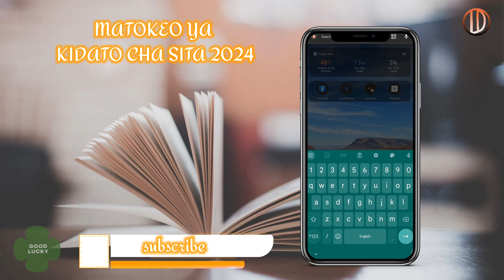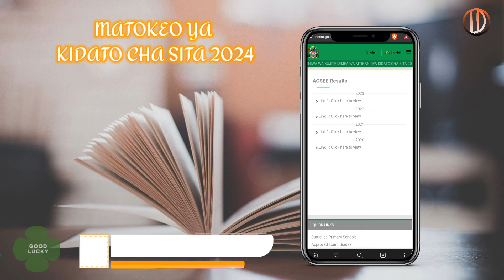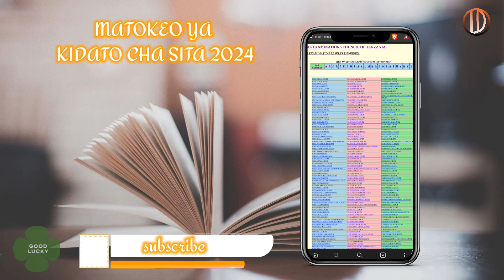MATOKEO YA KIDATO CHA SITA 2024 ACSEE RESULTS FORM SIX 2024/25..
Matokeo ya kidato cha sita 2024/2025